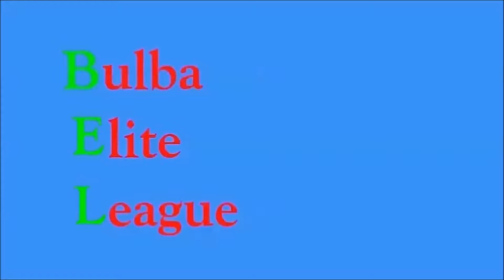Platinum Time Warp: Pirate Golden Age Part 20- Harsh Blizzard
Era Types: Water, Dark, Ground, Fighting, Flying, Psychic
Mandatory Pokemon: Weavile
Banned: Bug, Electric, Rock, Ghost
Era Rules:
Ship rule - One Pokemon on your team should be designated as your vessel. This pokemon is the only one that can, and must, know surf. Optionally, name this Pokémon like you would a ship.
Alliance rule for Navy- You have been given orders to catch the pirates by any means necessary. Switch one allowed type and a banned type with each other.(I switched Ghost for Psychic for this Playthrough)

Want to try the time warp? Here's the list of all the eras to choose from so you can try one too!